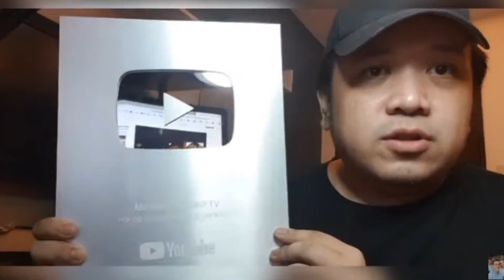Motivational Video for Small Youtubers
Sus Ginuu